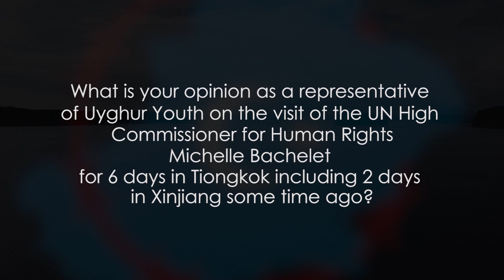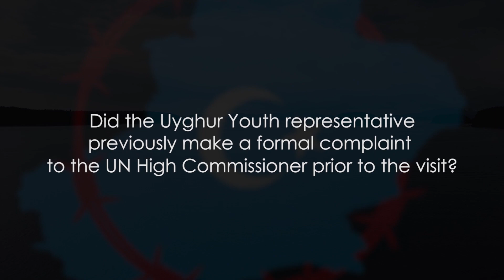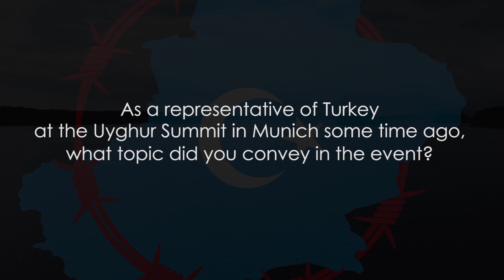Organisasi Pemuda Uyghur "Sangsikan" Kunjungan PBB ke Xinjiang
Lawatan Komisaris Tinggi PBB untuk Hak Asasi Manusia, Michelle Bachelet, selama 6 hari di Tiongkok termasuk 2 hari di Xinjiang pada akhir Mei 2022 memancing berbagai opini bernada ragu. Kelompok Hak Asasi Manusia sangsi bahwa kunjungan ini akan berhasil memberikan gambaran utuh nasib Etnis Muslim Uyghur.

Kunjungan ini juga dikhawatirkan akan digunakan sebagai kampanye dan memungkinkan pembenaran atas tindakan Tiongkok kepada etnis minoritas yang ditahan. Presiden Kongres The World Uighur Congress, Dolkun Isa memperingatkan bahwa kunjungan perdana Komisaris Tinggi PBB untuk Hak Asasi Manusia hanya akan memperkuat argumen Tiongkok atas tindakannya.

Lalu bagaimana pendapat Organisasi Pemuda Uyghur Turkey, dalam merespon persoalan ini? Serta permasalahan lain, upaya aktivisi muda Uyghur dalam membangun kesadaran dunia atas ketidakadilan yang menimpa etnis Muslim ini?

Berikut wawancara ekslusif dengan Ketua Komite Pemuda The World Uyghur Congress Turkey, Abdul Kadir.

Saran dan Kritik :
PT. SIMPANG LIMA MEDIA TELEVISI Kompleks Perkantoran IBS Jl.